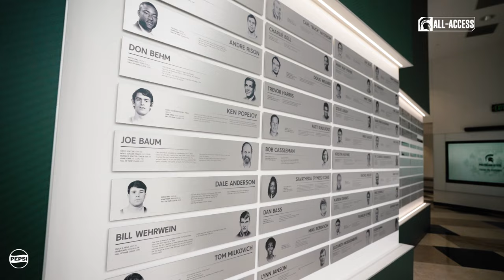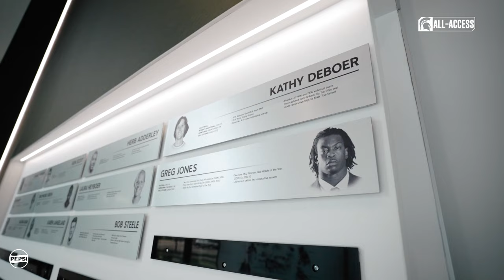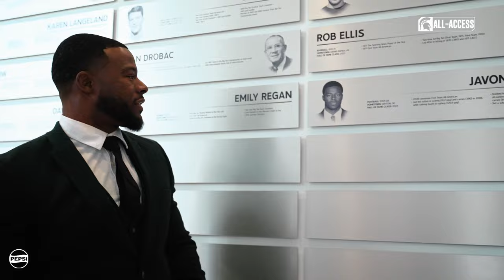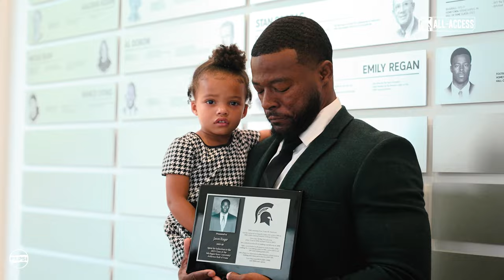Javon Ringer Inducted into the Athletics Hall of Fame | Spartans All-Access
The former MSU running back who was a 2008 consensus first-team All-American and Doak Walker Award finalist talks about what it means to him to be inducted into the Michigan State Athletics HOF.